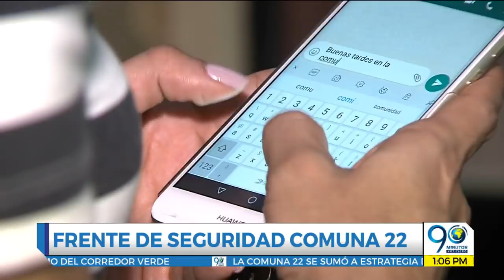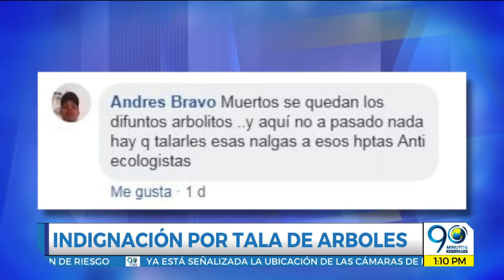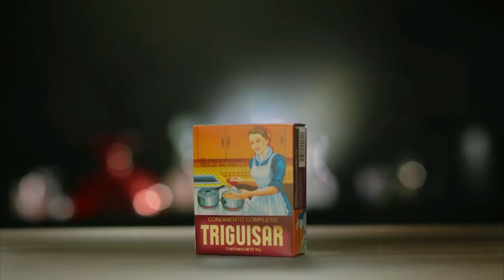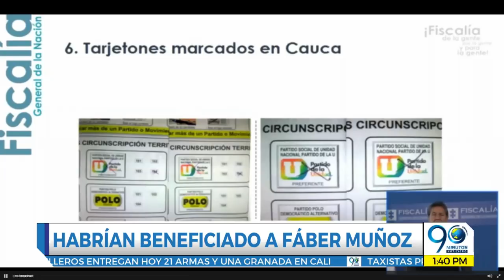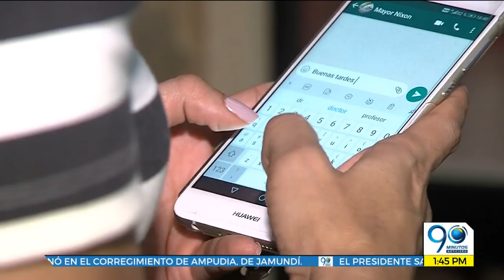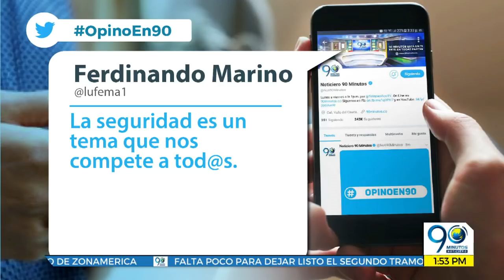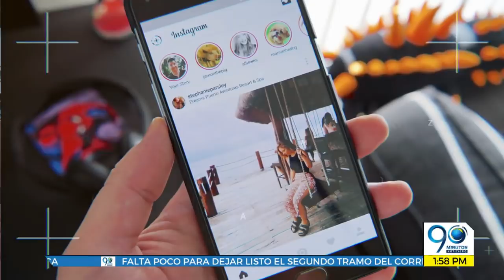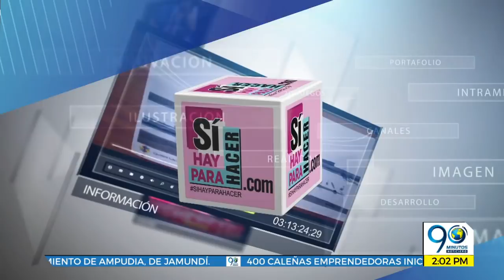EMISIÓN JUEVES 21 DE JUNIO DE 2018